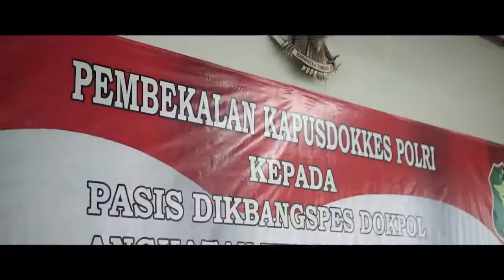MARKAS BESAR KEPOLISIAN NEGARA REPUBLIK INDONESIA "PUSAT KEDOKTERAN DAN KESEHATAN"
Dalam rangkain acara :
Acara Penyematan Brevet Dokpol tahun 2019 Unjuk Kemampuan Pasis Dikbangspes Dokpol Angkatan XXII TA 2019.